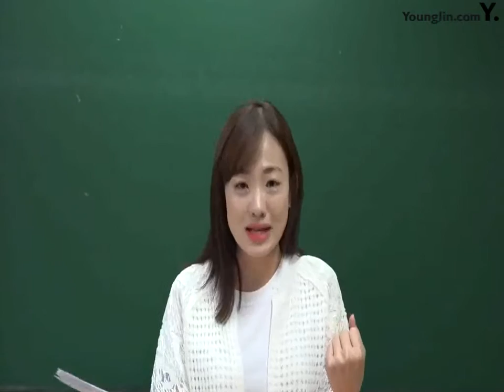PART8 Chapter 02 민주주의의 시련과 발전(2)